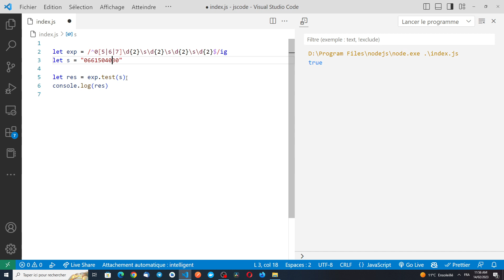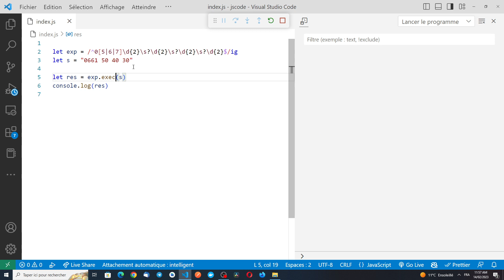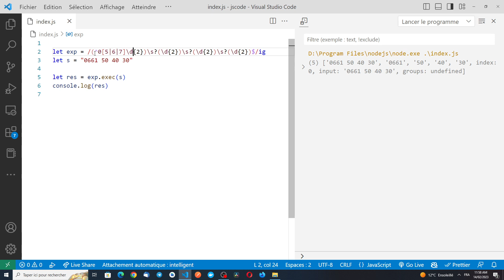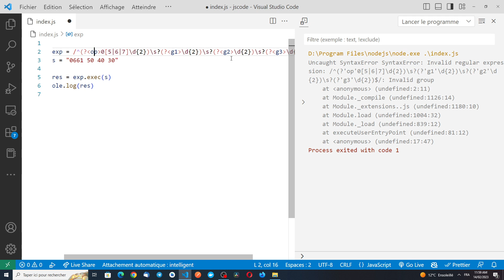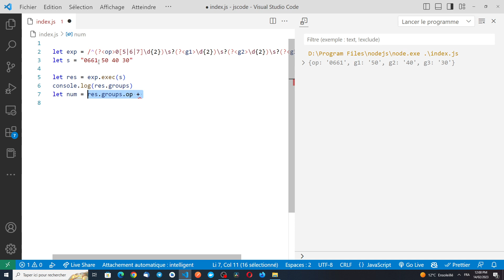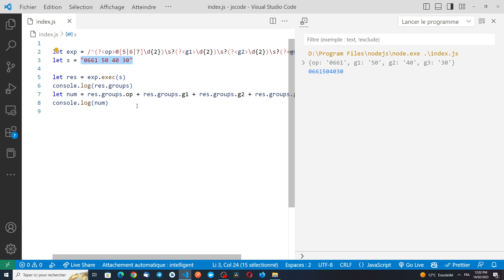JavaScript 55 - Groupes et Capture (أسس لغة جافاسكريبت)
L'objectif de cette vidéo est de vous expliquer comment utiliser les groupes et les captures dans les expressions régulières.